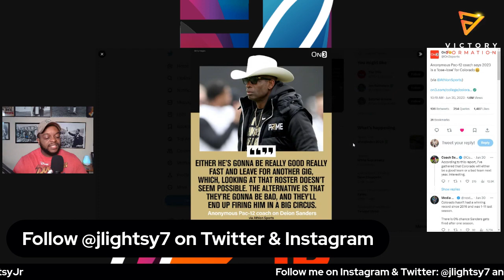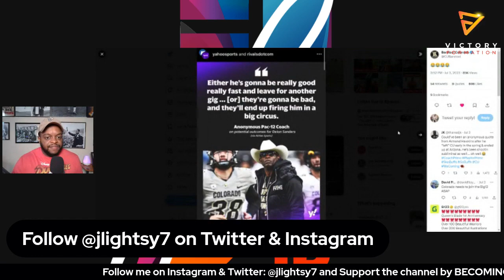Pac-12 Coaches CONTINUE to ATTACK DEION SANDERS and Colorado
Colorado football has been talked about more in the last 7 months the the previous 10 years combined.

With this I believe there is some jealousy by some of the coaches throughout the Pac-12 Conference.

This causes coaches to continue to leave anonymous quotes about Deion Sanders and the Colorado Buffaloes.

Coach Prime even responded to the latest report.